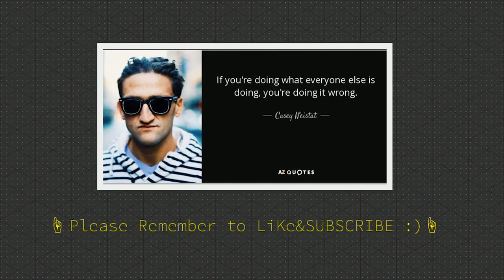CASEY NEISTAT`s Top 5 Vlogging Techniques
Casey Neistat vlog is one of the most successful show on the entire Youtube, and Lord HushHush is gonna explain us Casey`s vlogging style and his most coveted secrets!